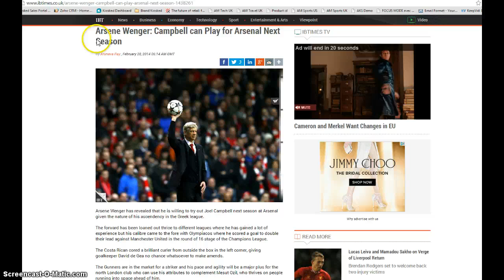International Business Times - Kiosked Automatic Matching - Sport and Tech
International Business Times is a fast-growing, digital news organization that delivers global news to an audience of over 40 million monthly readers worldwide.
They decided to use Kiosked algoriothm on their UK website to monetise their visual content. IBTimes.co.uk it's 15M monthly pv generated by 6M monthly uu.

More on IBTimes Audience:
- High net worth individuals with an above average household income of over £100,000.
- Around 25% of readers earn over £65,000.
- 75% of business readers are executive level readers.
- IBTimes over indexes in ComScore for the highest education level
- 70% of readers are SME's